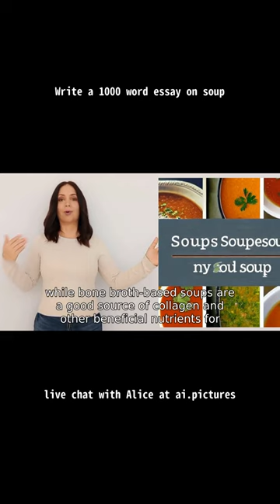Write a 1000 word essay on soup